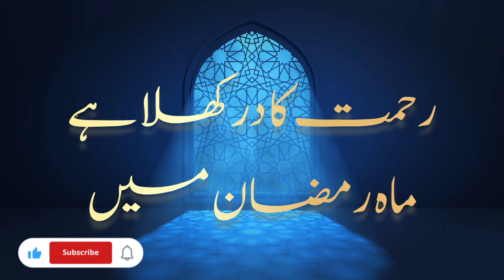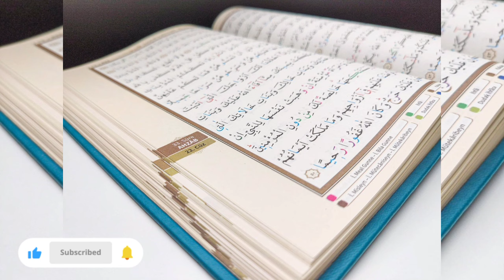Rehmat Ka Dar Khula Hai | Mahe Ramzan Mai | New Naat | Naat Sharif | Special Ramadan Kalaam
Rehmat ka dar khula hai , New Naat 2024 , Ramdan kalam Naat , ramzan ki ronaq masjid ka manzar  , Superhit naat , Special Ramadan Kalaam, Rehmat ka Dar Khula Hai Mahe Ramadan mai
Naat Khan Najma Azeemi
new naat 2024 ,Nate Rasool Maqbool  Shan e Ramdan ,

رمضان المبارک کا خوبصورت رحمت و برکت و بھرا کلام
سبحان اللہ

نعت رسول مقبول صلی اللہ علیہ وسلم نعت کا نام
نعت اشعار
نعت کلام خوبصورت کلام نعت رسول مقبول۔ حمد و نعت ۔بیسٹ نعت ۔وائرل نعت ۔ٹرینڈنگ نعت۔نعت شریف ۔

new naat |trending naat |special naat kalam|viral naat |madine ka safar hai aur main namdeeda|madine ka safar naat |Naat|New Naat |Naat E Rasool|
NAAT |Naat|naat sharif | Naat e Kalam|Hamd o Naat,

Najma Azeemi
New Special Ramzaan Kalam
New Nazam Superhit Kalam 2023
New Heart Touching Naat Shareef
New Nazam Sajjad Al Mubarak
New Special Ramzaan Kalam Hafiz Rahat khan
Wo Shahre Mohabbat Jhan Ringtone Super
Sare  Watsapp Status Video 2023